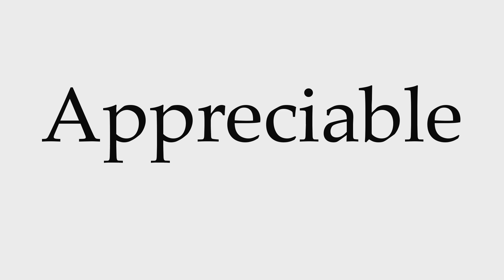How to Pronounce Appreciable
This video shows you how to pronounce Appreciable